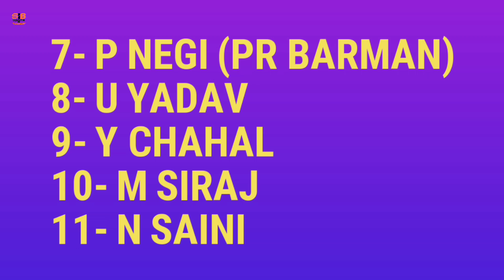হাড্ডাহাড্ডি লড়াই। জেনে নিন আজকের প্লেয়িং ইলেভেন। বড় পরিবর্তন করবে KKR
Sports In Bengali ইউটিউব চ্যানেলে আপনাদের সবাইকে স্বাগত। আজকের এই ভিডিওতে আমি আপনাদের বলব আজকে KKR vs RCB ম্যাচের প্লেয়িং ইলেভেন সম্পর্কে।

ভিডিওটি শেষ পর্যন্ত অবশ্যই দেখুন।
আর যদি পছন্দ হয় তবে একটি লাইক অবশ্যই করবেন। আর নিচে কমেন্ট করে আপনাদের মতামত জানাবেন।